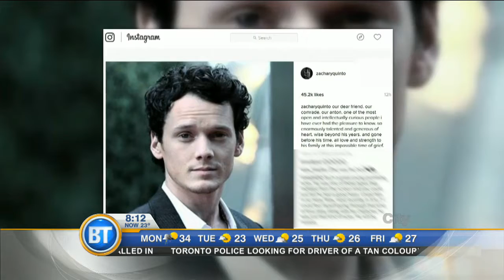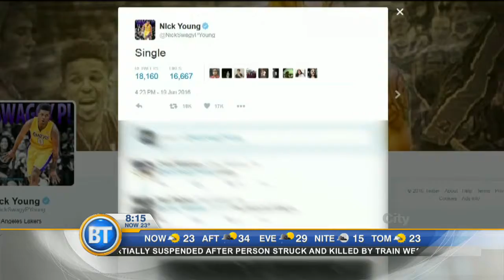Entertainment City: 'Finding Dory' breaks box office records, and Anton Telchin dies in car accident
Actor Anton Telchin dies in freak car accident, 'Finding Dory' break box office record, and Iggy Azalea announces split from fiance Nick Young.